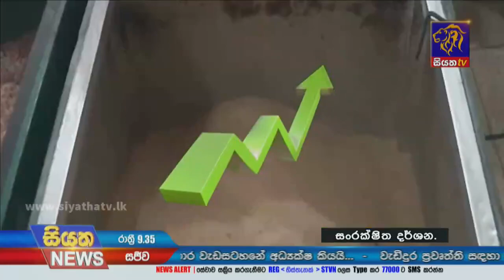නොනවත්වා ඉහළ යන බඩු මිල | Siyatha News